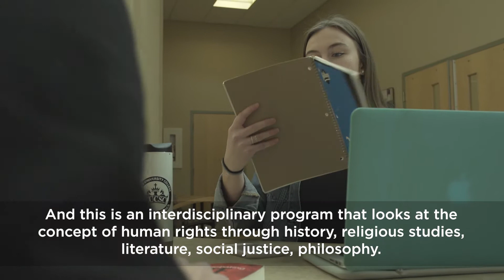Human Rights Program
Introducing the new Human Rights program is coming to King's.